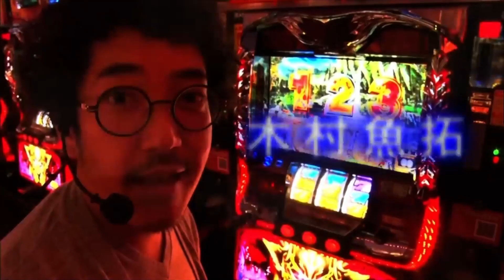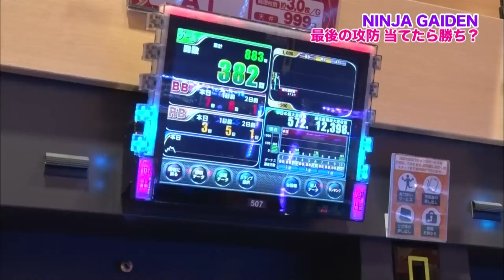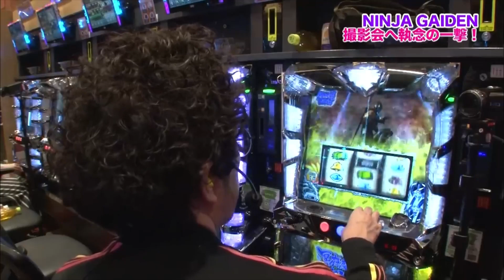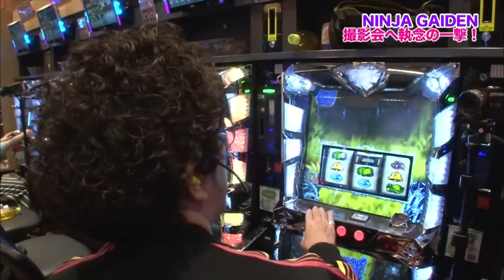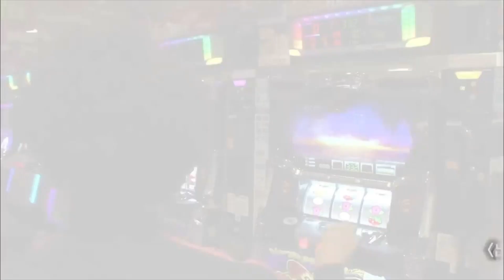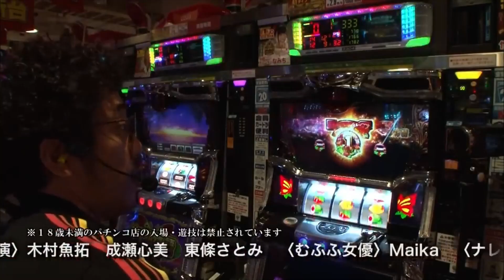【Maika引退前の見納め❤︎】NINJA GAIDEN対決で魚拓執念の勝利！撮影会ゲットで渾身の一枚♡【Maika15】【木村魚拓】【成瀬心美】【ツキスポ】【東條さとみ】【スロット】【切り抜き】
SITE777TVｰYouTubeチャンネル（@SITE777TV）公認 特選切り抜き動画です。ゲストは少しエッチな先生！
魚拓⭐︎成瀬ツキとスッポンぽんフルVer.配信中

＊＊＊＊＊DDP Entertainment＊＊＊＊＊

□新作シリーズ
羽月希
星野ひびき
南希海
なつめ愛莉
得意技は金蹴り！魚拓悶絶かかと落とし体験！アフリカ仕込み全裸48手奥義！

□準新作シリーズ
浜崎真緒

□特選シリーズ女優Twitter＆再生リスト
伝説回／上原亜衣

□女優別ベスト3選